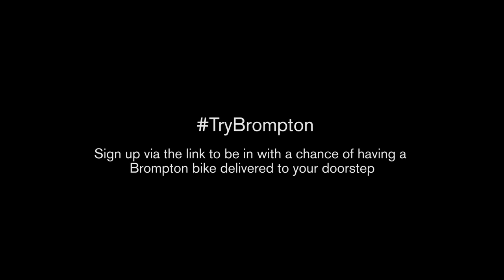Brompton. Trybrompton !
Hace tiempo que Brompton sacó a la luz este curioso proyecto. Te ofrecían la opción de probar una de sus bicicletas, y si hacía falta, te la acercaban hasta la puerta de casa. Las principales “Junction Store” se sumaron a la experiencia.
Este video oficial no puede ser mejor. En menos de un minuto resumen perfectamente tan seductora idea.